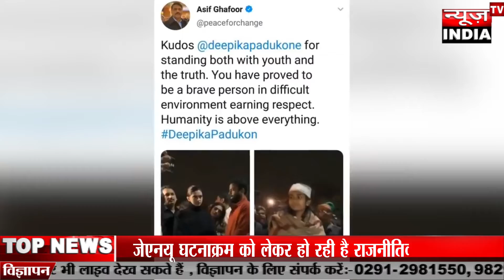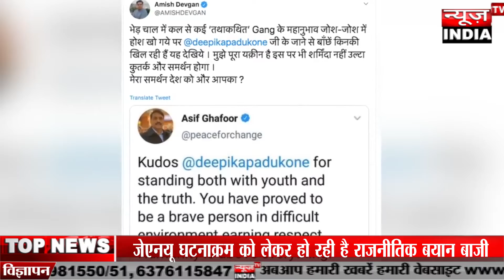JNU जाने वाली DEEPIKA PADUKONE को MOHIT BHARTIYA ने जमकर लताड़ा !